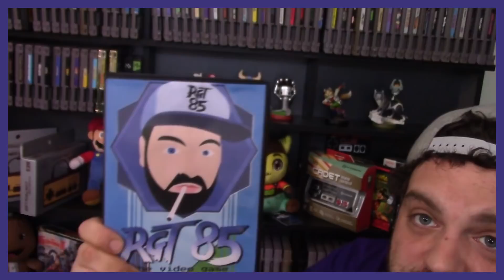Spyro Reignited Trilogy Only Has ONE Game on Disc?! | RGT 85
The Spyro Reignited Trilogy is a game I'm really looking forward to this September, but Activision has made a BIG mistake with this game that is making a lot of people mad. Time to make some noise and talk about it!